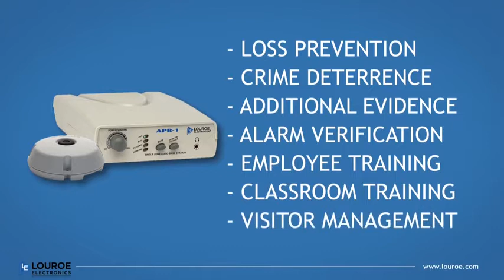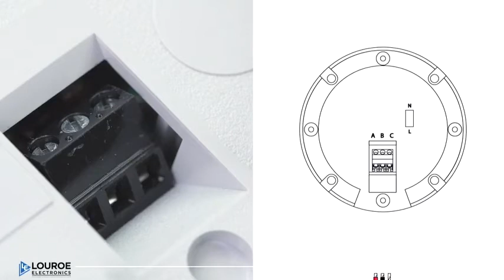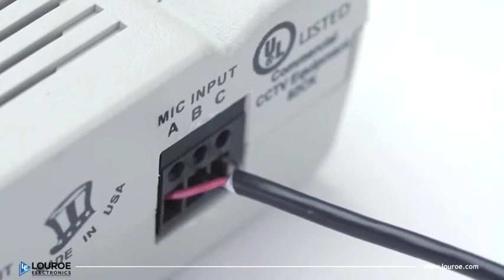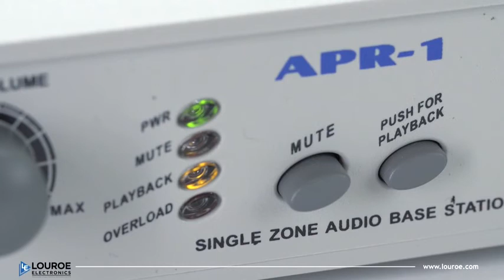Estaciones Base Louroe SYSCOM / EPCOM